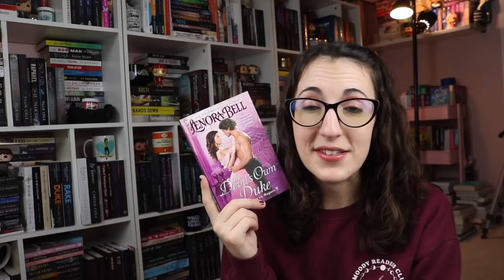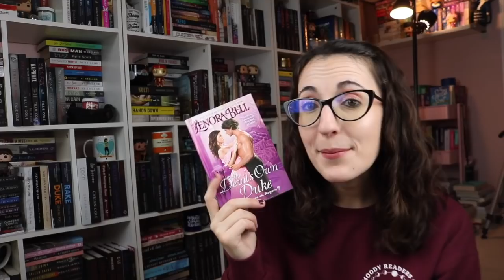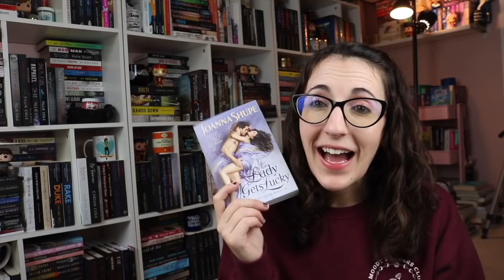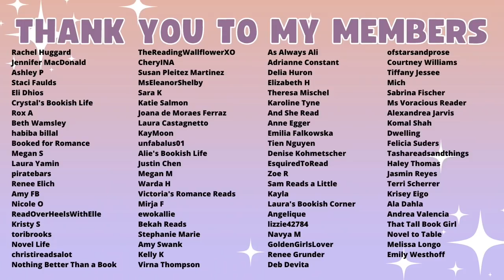Historical Romance Recommendations for YOUR Favorite Tropes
The Books
The Lady Temps an Heir
Dare to Be a Duchess
She Tempts the Duke
Love is a Rogue
Tempt Me at Twilight
Say Yes to the Marquess
Knight in Shining Armor
Kidnapped by the Pirate
A Gentle Feuding
To Covet a Countess
The Devil's Submission
If the Duke Demands
The Devils Own Duke
Olivia and the Masked Duke
A Rogue to Remember
A Pirate's Pleasure
The Wrong Bride
The Lady Gets Lucky
To Beguile a Beast
Someone to Watch Over Me
Scoundrel of My Heart
The Spinster and the Rake
Lord of Wicked Intentions